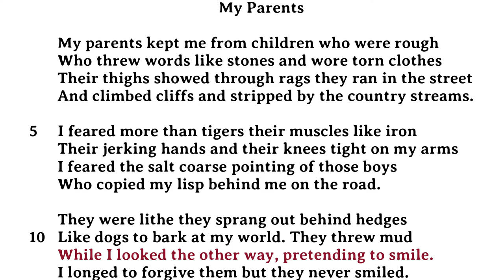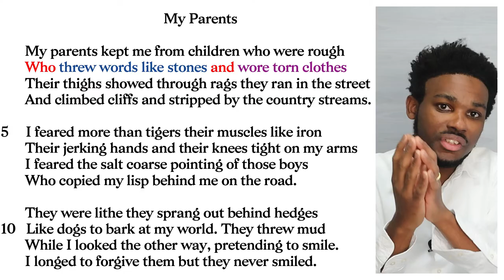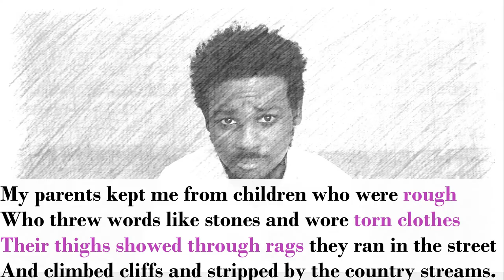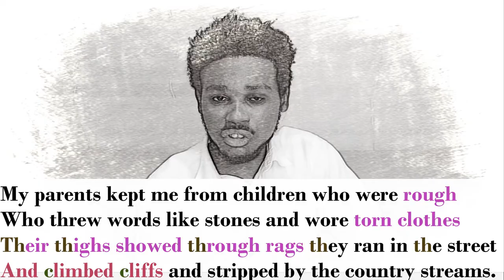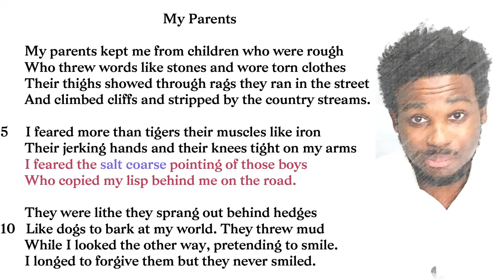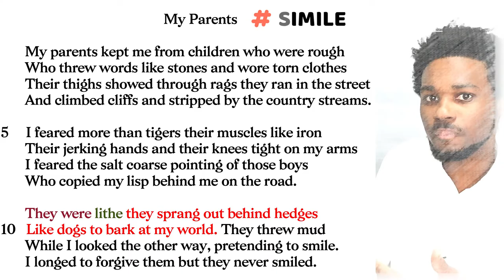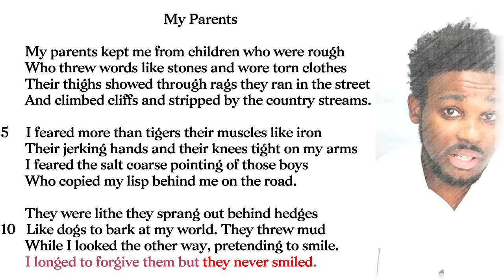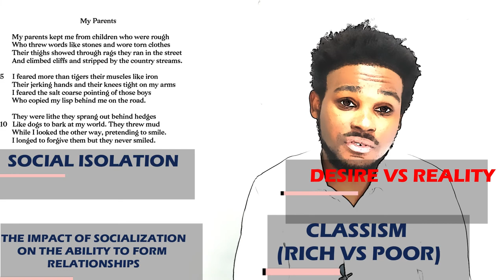My Parents || CSEC ENGLISH B POETRY LESSON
In this video lesson, we explore the poem "My Parents" by Stephen Spender. Let's look at the poem's themes and devices, and look at various angles of interpretation. This is a part of a video series in which we look at the 20 CSEC English B poems for 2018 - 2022.

⚠️⚠️ *ATTENTION TEACHERS* ⚠️⚠️

Get access to TONS of teaching and testing materials, worked past papers, lots of writing samples, and monthly developmental workshops.

0:00 Intro To The Poem
1:03 Reading The Poem
1:47 TITLE
2:29 LINE 1
3:56 LINE 2
5:43 LINE 3
7:48 LINE 4
8:29 LINE 5
9:33 LINE 6
10:06 LINES 7-8
12:08 LINES 9-10
14:08 LINES 11-12
16:10 THEMES